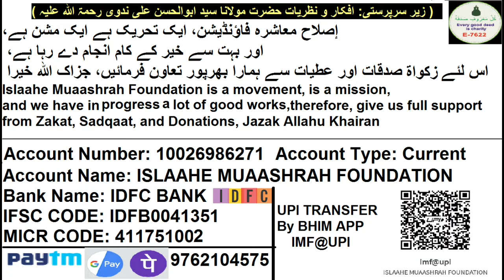Email Ke Sawal Ka Jawab Kyun Nahi Mil Raha Hai